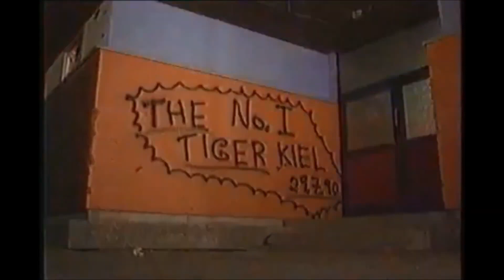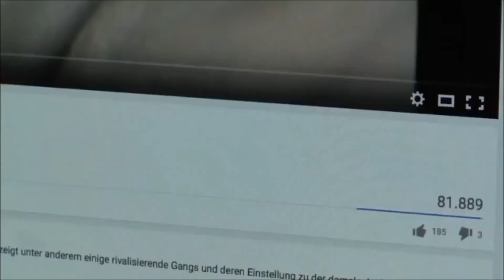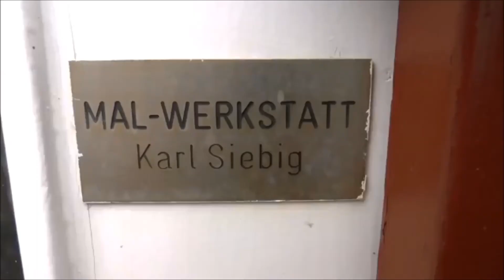Youth Wars Kieler Straßengangs Komplett R I P Bernd Knauer